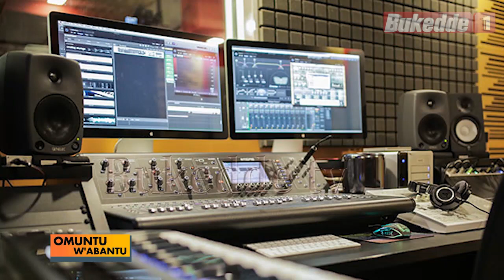OMUNTU W'ABANTU:Robert Ogwa Rasta Rob mukozi wa ku Radio eyawummula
Robert Ogwa Rasta Rob mukozi wa ku Radio eyawummula